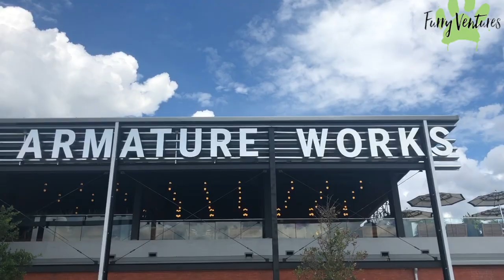Dog of Honor Wonton's BEST DAY EVER!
Wonton, the Pug, flew down to Florida from Chicago to be the Best Dog in his parents' wedding.

Furry Ventures Pet Care, a Wedding Day Pet Care company, guarantees you'll have the wedding of your dreams when you include your pet(s) with our help!

Venue: Armature Works- Tampa, Florida
Planner: Piper Marie Events
Photographer: Dewitt For Love